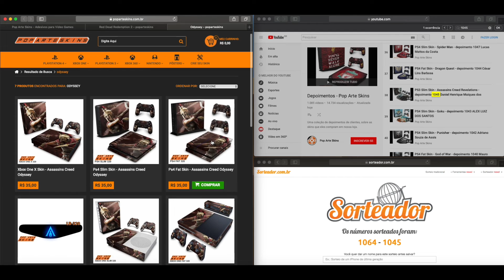Sorteio de Jogos - Outubro 2018 - Pop Arte Skins